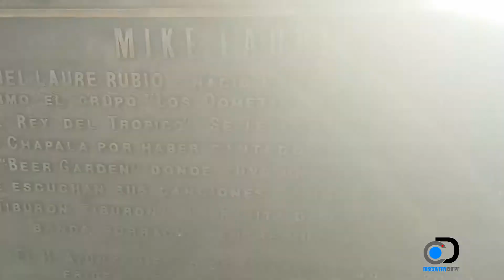Malecón de Lago de Chapala, Hermoso Atardecer | Discovery Chepe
El lago de Chapala, el más grande de México, con 80 km de Extensión en Jalisco. Hermoso su malecón. Este pueblo se encuentra en el occidente mexicano, hermosos paisajes para disfrutar.